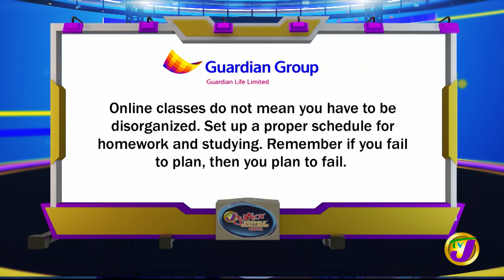Crescent Primary vs Stella Maris Prep. | TVJ Jnr. SCQ 2021 - Sept 29 2021